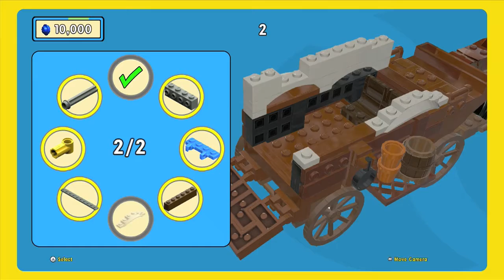The Lego Movie Video Game - Level 3: Flatbush Gultch - Free Play 100%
In this video we get to play Level 3: Flatbush Gultch from the Lego Movie Video Game! This level was VERY hard when it came to getting a few of the Gold Manuals. I had to replay the beginning parts alone like 5 times because I kept missing the sandbags. Once you get past that the rest is easy, enjoy!

Unlockables:

-00:56 - Gold Instruction Page 1/5

-01:59 - Sandbag 1/5

-02:06 - Sandbag 2/5

-02:20 - Sandbag 3/5

-02:42 - Sandbag 4/5

-03:03 - Sandbag 5/5

-03:02 - Gold Instruction Page 2/5

-03:12 - Gold Instruction Page 3/5

-04:50 - Gold Instruction Page 4/5

-07:16 - Pants

-12:11 - Gold Instruction Page 5/5